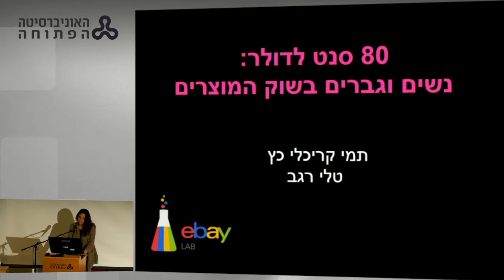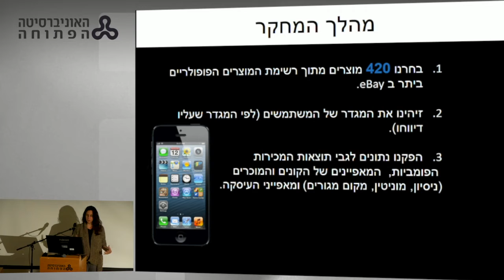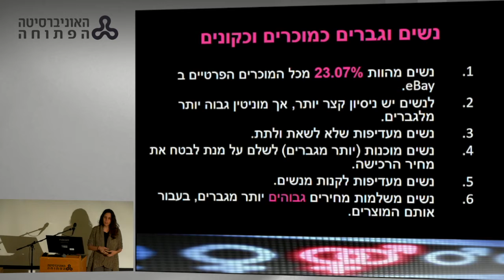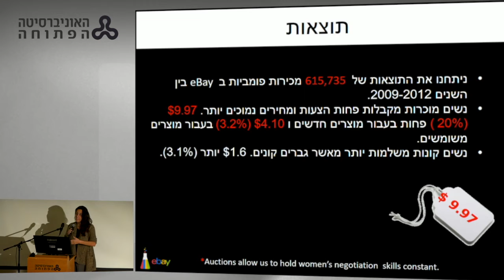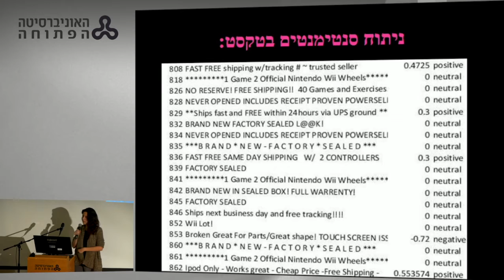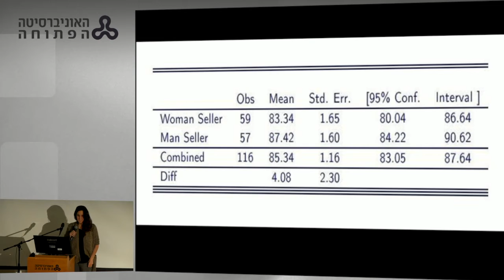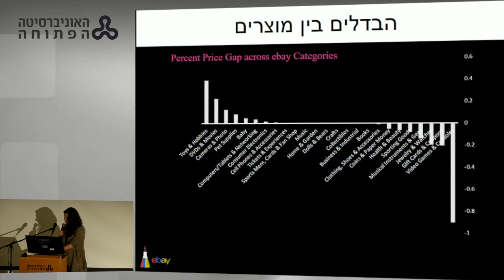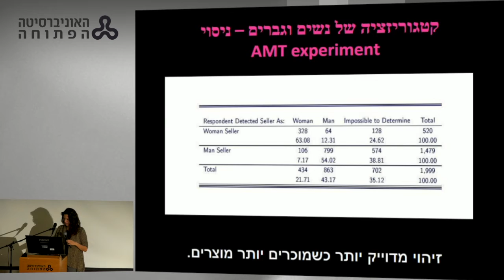יום עיון: אני מחליט(ה) אנלוגי(ת) בעולם דיגיטלי (ד"ר תמר קריכלי כץ) 22/1/2018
ד"ר תמר קריכלי כץ, הפקולטה למשפטים ע"ש בוכמן, אוניברסיטת תל אביב
נשים וגברים בשוק המוצרים: ראיות מ-eBay